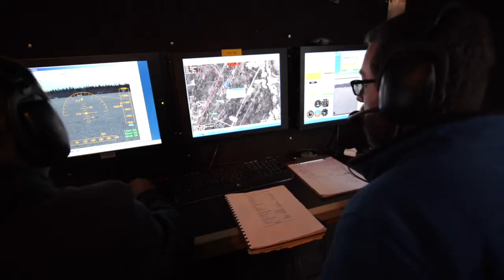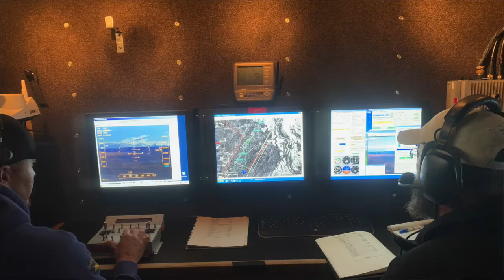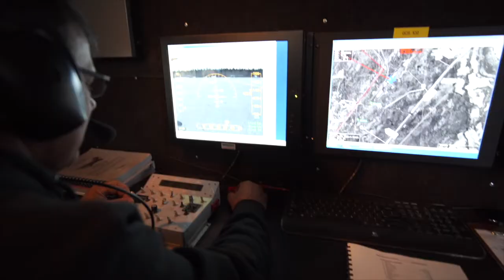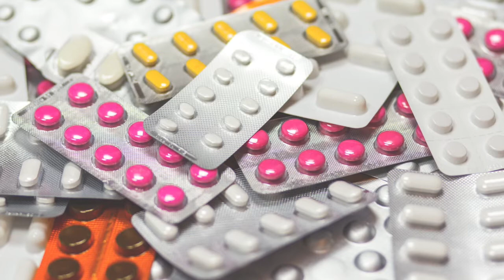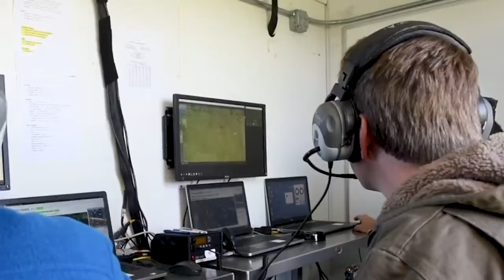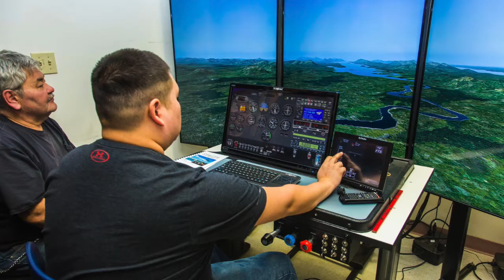Drone 'Did You Know' video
This video provides an in-depth look at the extensive drone research efforts underway across the UA System. The University of Alaska Fairbanks is home to one of the top drone research programs in the country. The presentation highlights research efforts underway at the Alaska Center for Unmanned Aircraft System Integration, also known as ACUASI. The program has taken advantage of Alaska's unique environment and, working with partners, is developing and testing drones for use in Alaska and across the U.S.